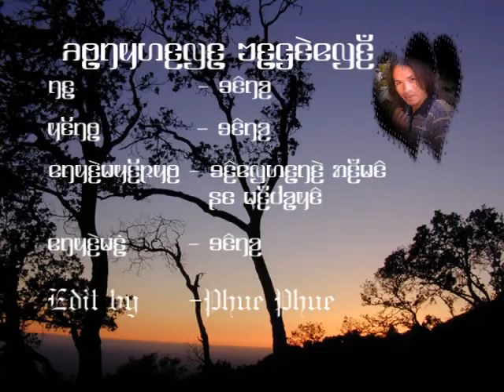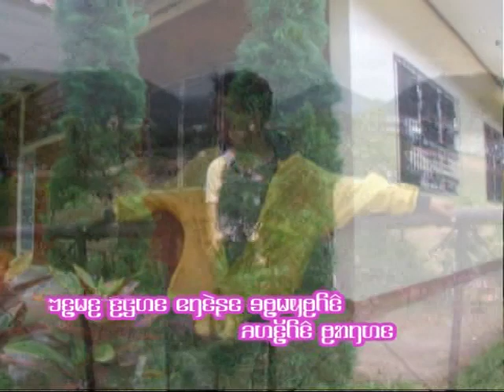karenni movie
so rai lar va teh plaw